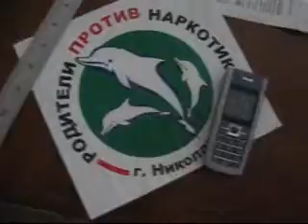Краткая Инструкция для СОЗАВИСИМЫХ -"Быть ДОБРУ!"